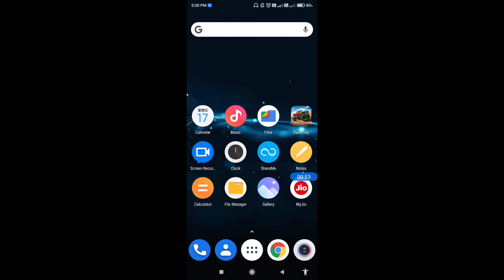How to set screen off time in Redmi 9 Activ || Redmi 9 Activ me auto screen off kaise set kare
hello dosto, aaj meine is video me bataya hai ki Redmi 9 Activ me auto screen off time kaise set karte hain, dosto Redmi 9 Activ me screen off time set karna bahut hi aasan hai. agar aap bhi janna chahate hain ki Redmi 9 Activ me auto screen off time kaise set karte hain to is video ko pura dekhiyega, thanks friends.

howtosetscreenofftimeinRedmi 9 Activ
Redmi 9 Activmeautoscreenoffkaisesetkare

How to set screen off time in Redmi 9 Activ
Redmi 9 Activ me auto screen off kaise set kare
How to set screen off time on Redmi 9 Activ
Redmi 9 Activ me auto screen off kaise set karte hain
Redmi 9 Activ auto screen off
Redmi 9 Activ me auto screen off kaise kare
How to set timing for auto screen turn off in Redmi 9 Activ
Redmi 9 Activ screen off
Redmi 9 Activ
Screen off